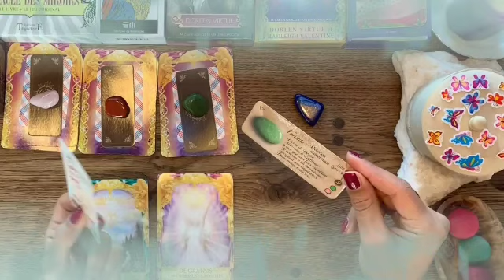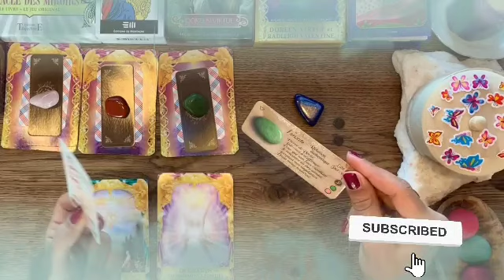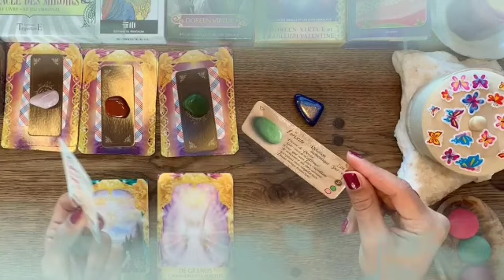برج العقرب لأسبوع الثالث ديسمبر 2021 // سيصدمك بهذا الخبر🤯مفاجأة العمر يا عقرب إفرح و أرقص♥️👰♥️